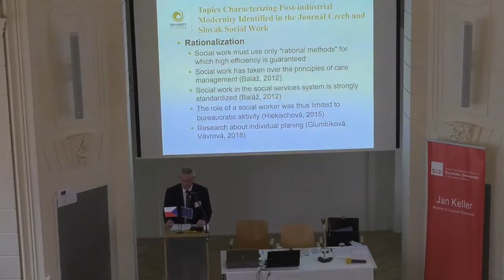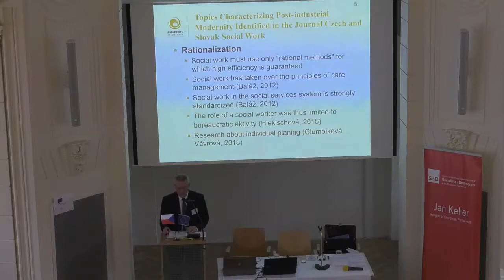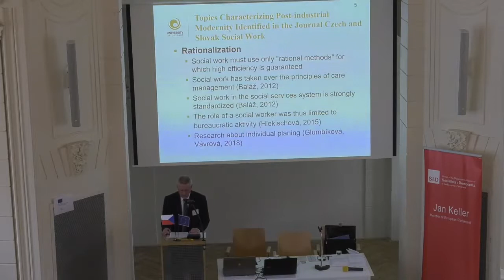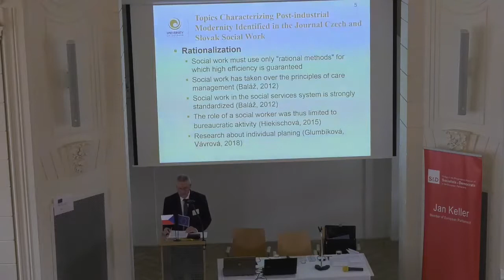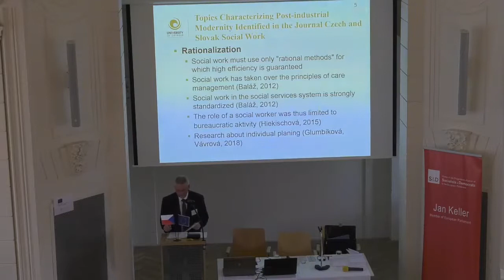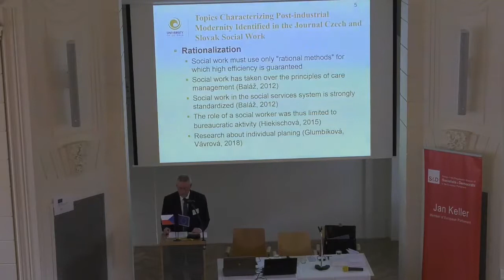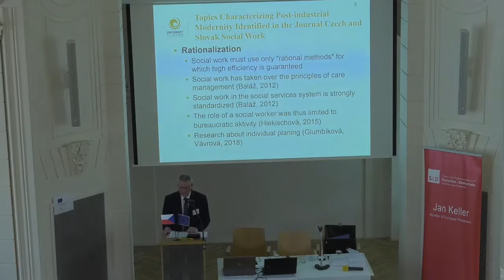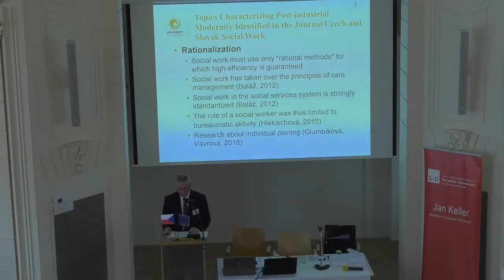Oldřich Chytil 3 1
MEZINÁRODNÍ KONFERENCE European Dimension in Social Work Education and Practice
Changes in the Society and their Reflection in Theory and Practice of Social Work in the Czech Republic